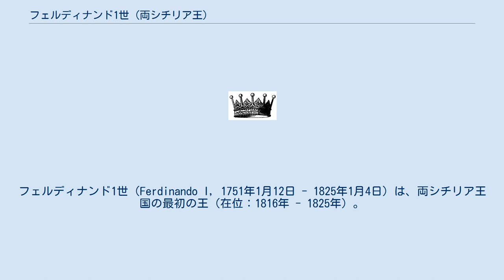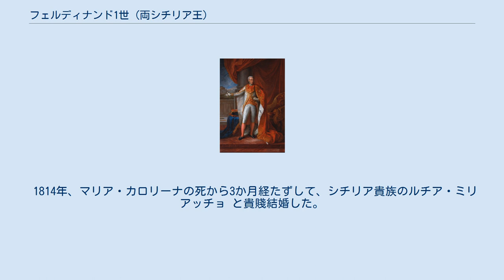フェルディナンド1世 (両シチリア王)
フェルディナンド1世（Ferdinando I, 1751年1月12日 - 1825年1月4日）は、両シチリア王国の最初の王（在位：1816年 - 1825年）。
シチリア王としてはフェルディナンド3世（在位：1759年 - 1816年）、ナポリ王としてはフェルディナンド4世（在位：1759年 - 1806年、1815年 - 1816年）を名乗っていた。
 スペイン王カルロス3世とマリア・アマリア・フォン・ザクセンの三男、カルロス4世の弟。
妻は神聖ローマ皇帝フランツ1世とマリア・テレジアの娘でフランス王妃マリー・アントワネットの姉であるマリア・カロリーナである。
 体力に恵まれ性格も非常に善良であったが、王族としての正式な教育を受けておらず、若い頃から重要な書類には家臣に自分のサインのスタンプを押させ、自らは狩りやスポーツに明け暮れた。
性格が正反対と言ってもいいマリア・カロリーナ妃が嫁ぐとすぐに妃に夢中になった。
妃からは教養の無さや行儀作法の悪さを「かわいいおばかさん」と呼ばれていた。
しかし夫婦仲は良好であり、子に恵まれ家庭生活は幸せなものであった。
結婚時の約束の一つに、王子を産めば妃は摂政になれるというものがあり、王子誕生後は政治的実権は完全にマリア・カロリーナが握っており、フェルディナンドは狩りや社交に徹していた。
 1820年のカルボナリによって引き起こされたナポリ革命後は妃の故里ウィーンに亡命。
晩年はアブルッツォやリエーティで暮らし、ナポリで亡くなった。
 1814年、マリア・カロリーナの死から3か月経たずして、シチリア貴族のルチア・ミリアッチョ と貴賤結婚した。
彼女との間には子供をもうけていない。